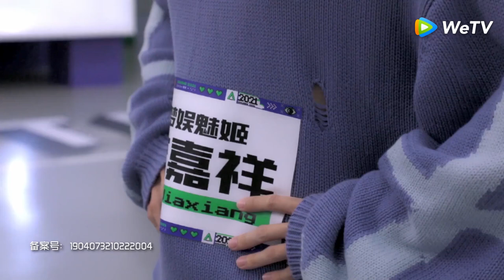Li Jiaxiang's Vlog: Tries to Play ‘Gone With The Bullets' 演技挑战《一步之遥》~ | 大岛日记